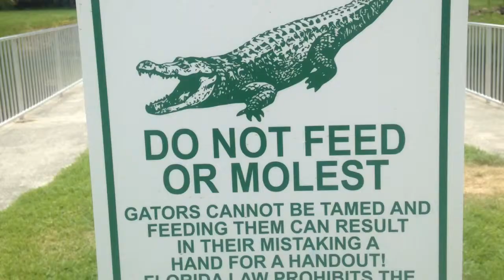Animals of Myth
Scary animals run wild in local neighborhoods